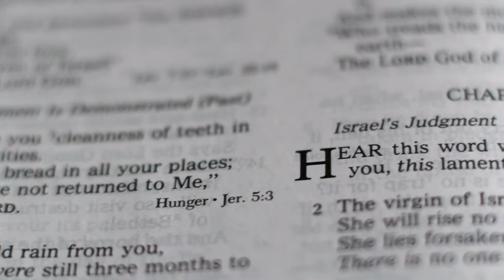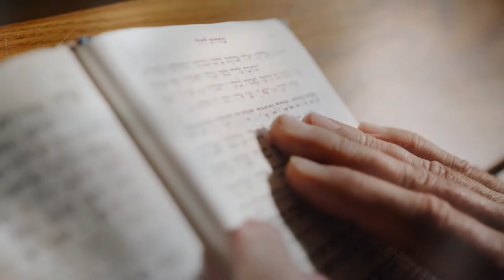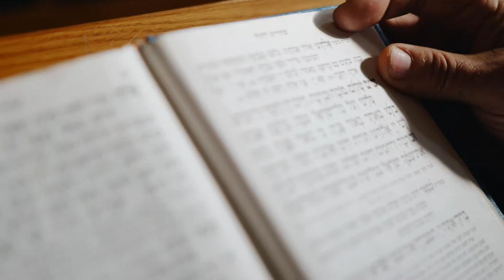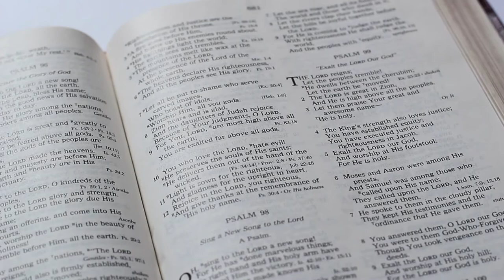Religion - La Bible hébraïque : Le Tanakh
Retrouvez-moi en live sur Twitch Dans cette vidéo nous allons nous intéresser aux écritures saintes du judaïsme : le Tanakh.

Table des matières:
0:00 - L'écriture du Tanakh
0:45 - La Torah
1:47 - La Mishna
2:32 - Le Nevi’im
3:21 - Les Ketouvim